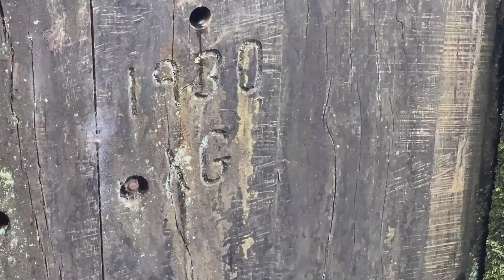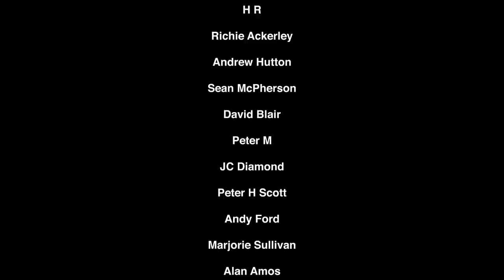74. Yorkshire by Narrowboat, Cruising this beautiful English County. Plus Crick Boat Show Bonus.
Living on a Narrowboat just gets better. Come and explore this beautiful area on the canal system with us. Yorkshire had so many surprises for us and we have fallen in love with this gorgeous County. Stone cottages and charming villages, fish and chips, beautiful scenery, friendly people, rain and sunshine, scrapes and bumps, we have had it all, but loved every minute.
A mammoth 21 locks to travel though Marsden to Slaithwaite. We have crew to help us on our way and a bonus video of Crick Boat Show thrown in.

Can living on a Narrowboat in England get any better than this?